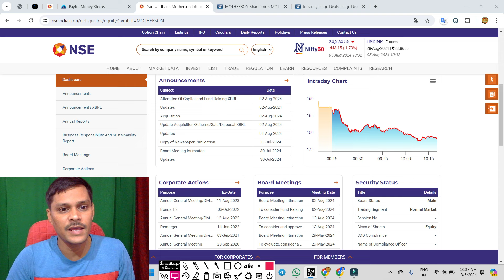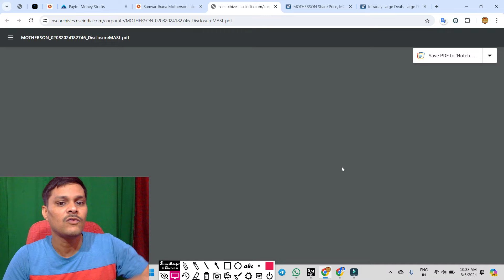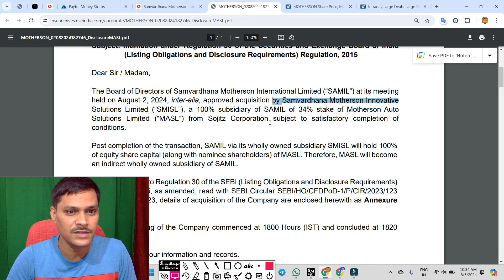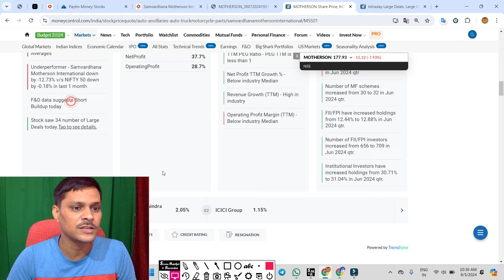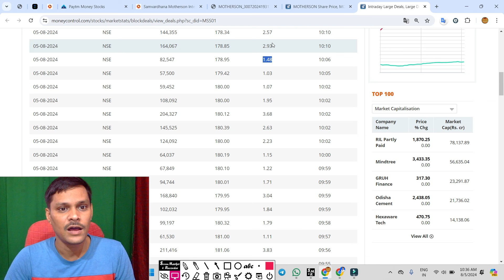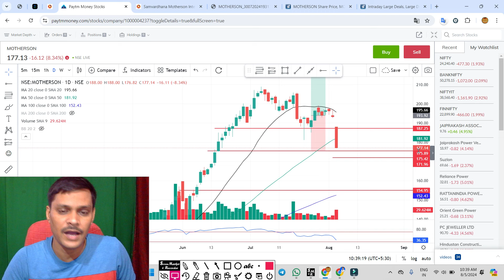motherson Rights issue . motherson sumi latest news । msumi share latest news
motherson Rights issue 5000 करोड़. motherson sumi latest news ।  msumi share latest news
motherson sumi latest news । mothersumi stock latest news । motherson sumi

motherson results today,
motherson result,
samvardhana motherson results,
motherson sumi result news,
motherson q1 results 2025,
motherson wiring result,
motherson q1 result,
motherson sumi result date,

msumi share latest news,
motherson sumi wiring latest news,
motherson sumi,
samvardhana motherson,
msumi wiring share latest news today,
motherson,